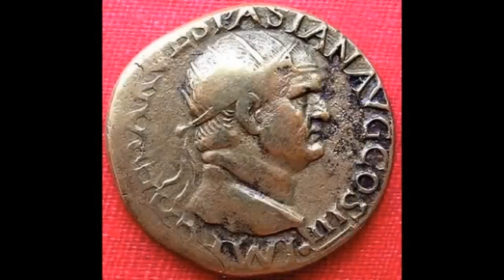Antik Roma (Sanat Tarihi / Antik Akdeniz Sanatı)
Antik Roma, MÖ 9. yüzyılda İtalya Yarımadası'nda kurulan Roma şehir devletinden doğarak tüm Akdeniz'i çevreleyen bir imparatorluk hâline gelen eski bir medeniyetin adıdır. Yaklaşık 1200 yıl boyunca varlığını sürdürmüş olan Roma uygarlığı Antik Roma Batı dünyasındaki hukuk, savaş, sanat, edebiyat, mimari, teknoloji ve dil konularının gelişimine büyük katkıda bulunmuştur ve hâlen de günümüz dünyası üzerinde büyük etkiye sahiptir.

Matematikten sanat tarihine, ekonomiden fen bilimlerine, basit toplamadan diferansiyel denklemlere, ilkokul seviyesinden üniversite seviyesine binlerce ücretsiz ders videosu, interaktif alıştırma, konu anlatımı ve daha fazlası Khan Academy’de.